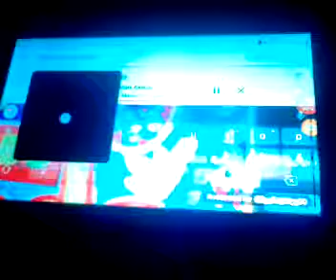Vecinos La Pelicula Parte [2] (2019)